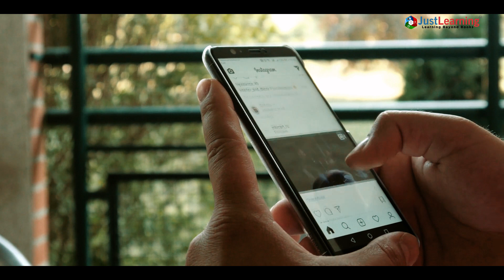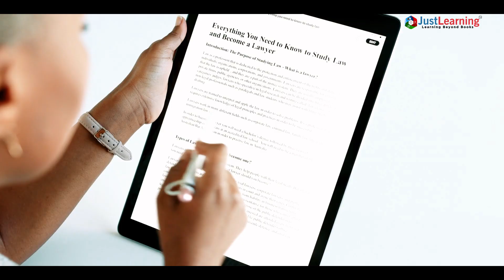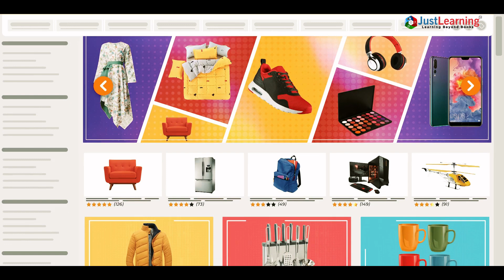The Misleading Things on the Internet.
The internet is a great source of information. But it can also be a place of misinformation. With so many sources of information online, it has become difficult to make sense of what content is based on fact, half-truths or lies. The rapid spread of misinformation online affects everyone online and offline. This can be especially dangerous for children and young people who can be persuaded to take on distorted views of the world that could cause harm in the real world.
So, be careful what you share and read and also make sure you don't contribute to the spread of harmful content. Things aren't always what they seem online.

Know the unknown and learn the unlearned from JustLearning. Your buddy for study! Our goal is to reach out to kids of all ages to document their creative inventions and resources. Peer-to-peer learning amongst youth unites and stands together as one big family! Got talent, get trending on Just Learning.